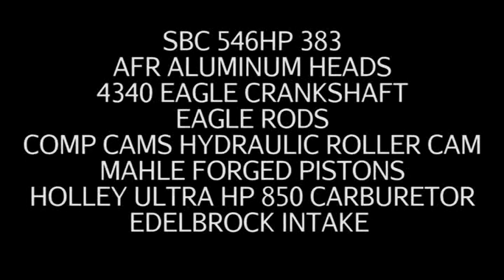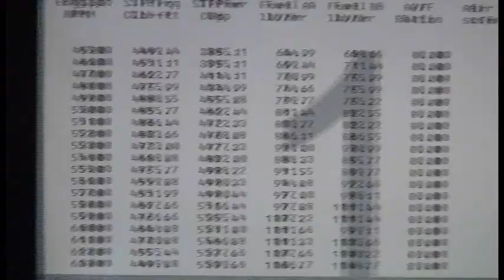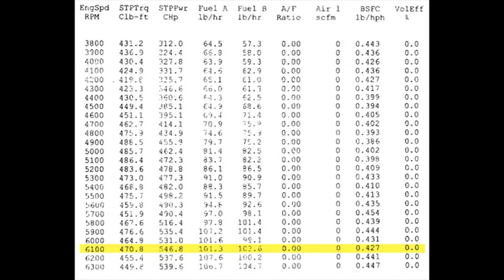SBC 546HP 383 ENGINE DYNO RUN FOR CRAIG DiCARLO BY WHITE PERFORMANCE AND MACHINE